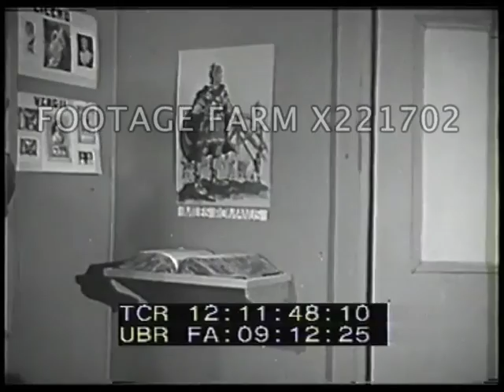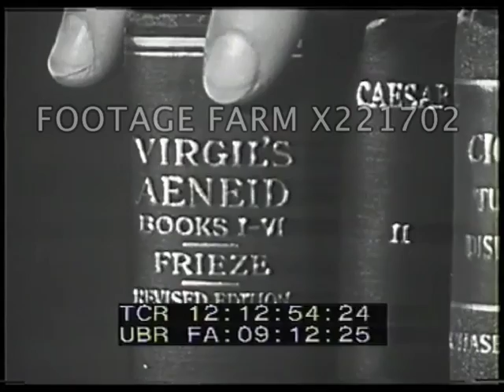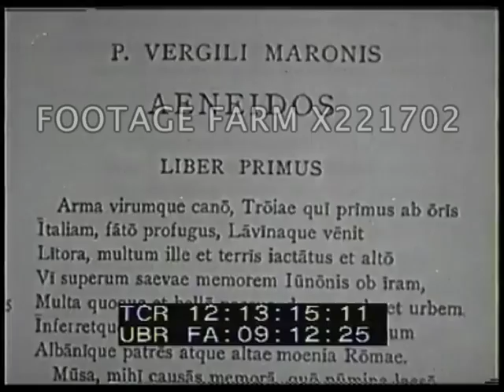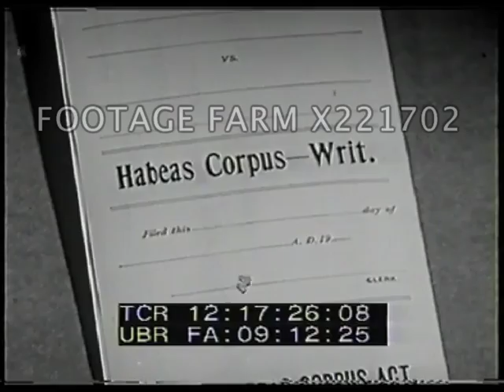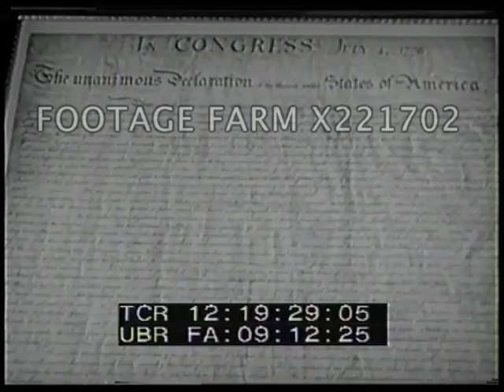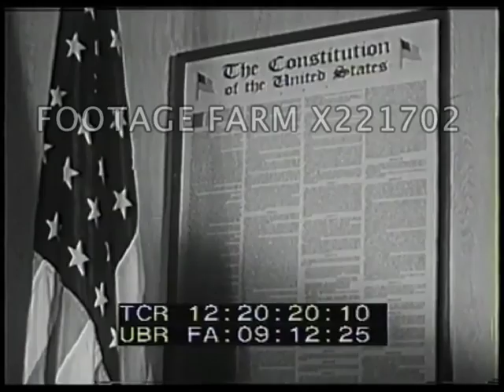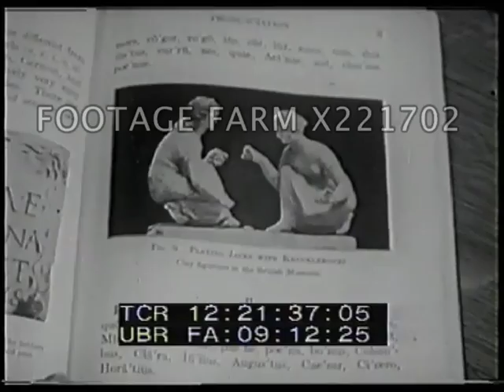Why Study Latin? - 221702-02X | Footage Farm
12:11:22  Teenagers into school classroom - narrator speaks directly to one boy “Say fella” to check it is the Latin class.  Pan around classroom showing Latin-themed posters etc.  Narrator asks female teacher why study Latin - she discusses Virgil & beauty of language - cutaway to boy dressed as young Virgil on farm in Northern Italy & shots of ancient Rome.  CU pages from The Aeneid in Latin & English translation.  CU other Latin volumes by Caesar, Cicero, etc.  “I studied Latin in order to enjoy this great literature more fully”.
12:14:20  Map of Italy & Europe showing growth of Roman empire from 1000BC to 100AD & languages deriving from Latin.
12:15:37   Roman Forum ruins.  Medieval castle & cathedral - VO re worship in Latin - INT cathedral w/ stained glass.  Costume scenes - medieval monk & scientist.  Cambridge and/or Oxford University.  CU American college emblems w/ Latin mottos - Brown, Princeton etc.
12:16:51  Back to teacher in classroom - “Latin lives in our language of culture today” - narr. asks pupils why they study Latin - boy wants to be a “professional man” - gives examples of many Latin terms used in law & medicine w/ cutaways to legal documents & drugs.
12:18:19  Girl says she wants to be a writer & needs to improve her vocabulary; cutaway to girl working out meaning of word ‘omniscient’ using Latin knowledge; girls points out how many English words from Latin using Declaration of Independence as example.  Boy says he wants to know more about basic principles of government derived from Romans - cutaways to shots of voting, Capitol etc.  Teacher says she’d better get on with her class; pan down to Elementary Latin textbook.  The End.